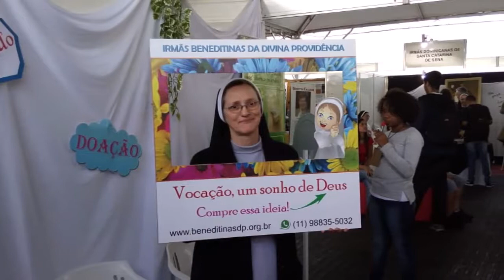ComVocação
A Congregação das Irmãs Beneditinas da Divina Providência marcaram presença na 15ª edição do ComVocação em Osasco/SP.